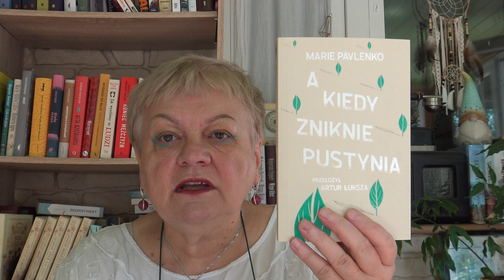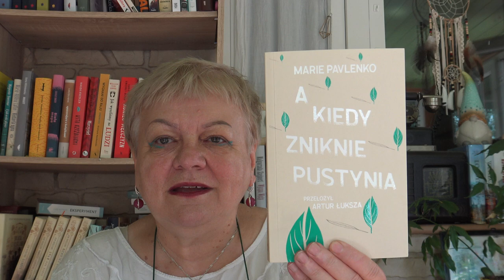"A kiedy zniknie pustynia" Marie Pavlenko.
Mówię o:"A kiedy mniknie pustynia","Globalia".